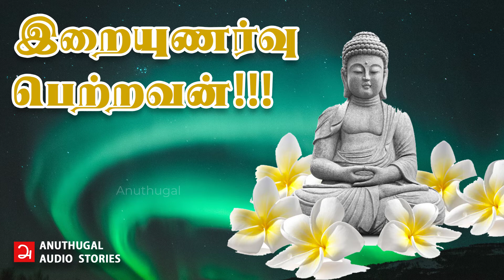இறையுணர்வு பெற்றவன் - Zen Story in Tamil